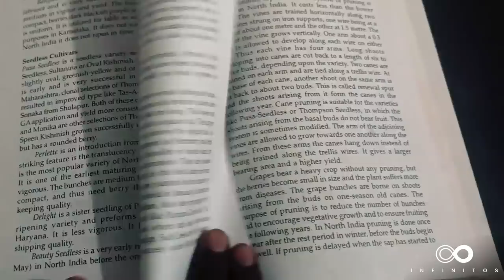HAZ ESTO para SER FELIZ en tu VIDA | Infinitos con Martha Higareda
HAZ ESTO para SER FELIZ en tu VIDA
¿Tienes tiempo de hacer lo que te gusta? ¿Tienes tiempo de estar con tus seres queridos?
Este video habla de lo que no te enseñan pero que al saberlo puede mejorar tu vida de manera impresionante.
Te invito a que juntos exploremos a aprender a balancear lo que realmente importa en nuestra vida.

Disfruta del video "¡MANIFIESTA YA! Este es el secreto"